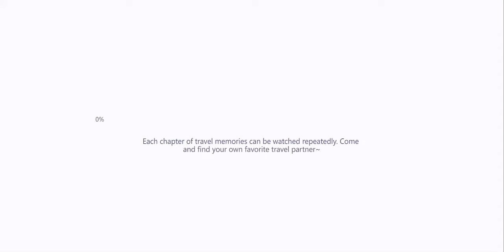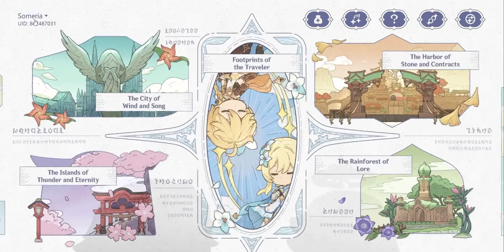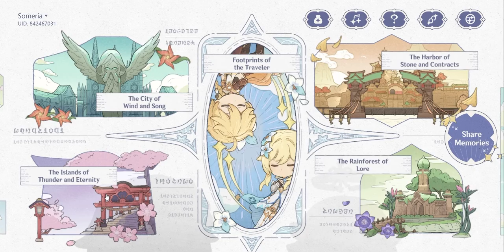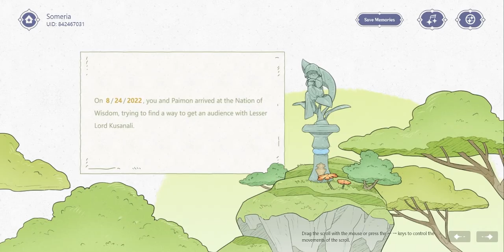Canvas of Starlight Memories - Web Event | Genshin Impact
Dang, so it was last September 20, 2021 that I joined Genshin Impact...
AAAAA IT'S BEEN A WHOLE YEAR (I didn't know til now)!! AND IM SO HAPPY that I'm now a part of this community and that I have you guys, our Teapot Fam, that i can talk to, may it be about Genshin or even just about the random-est of things hahaha ❤️

Oh and here's my link if you wanna view mine and get 10 Primogems:

You guys could also post in the comment section your links so we can view them and help you out! ❤️